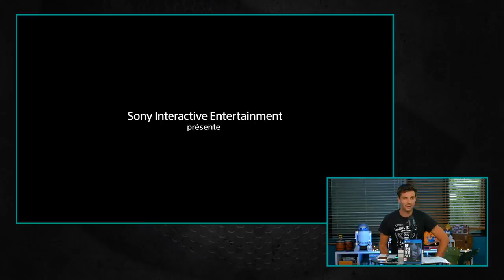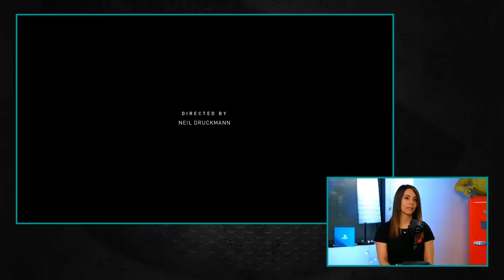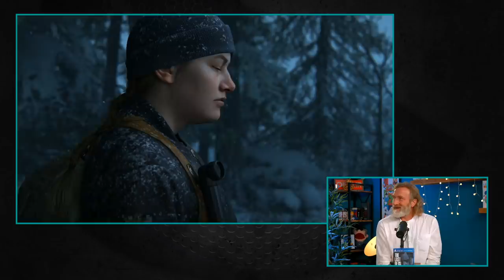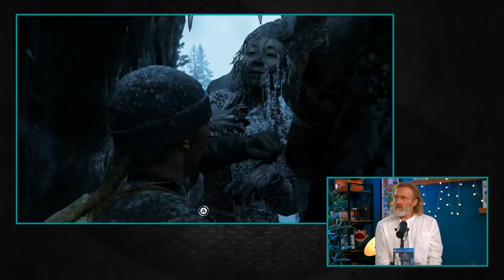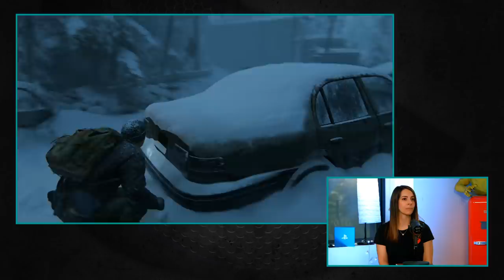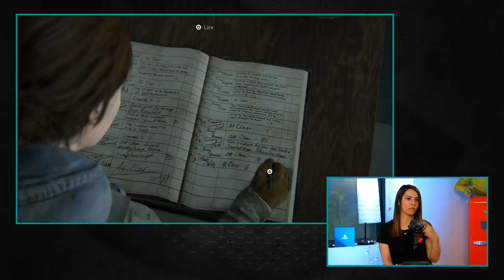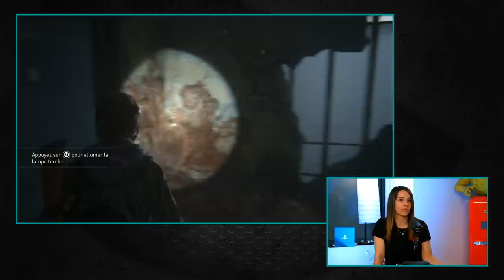🔴 Adeline Chetail et Cyrille Monge , les VF de Ellie et Joel jouent a The Last of us 2